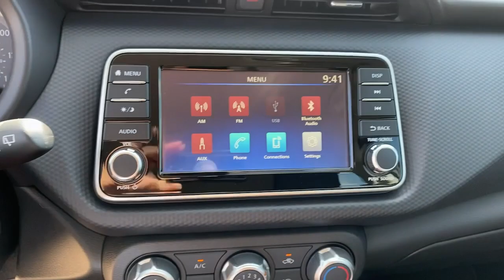2023 Nissan Kicks Weatherford, Fort Worth, Granbury, Saginaw, Dallas, TX PL552292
Fresh Powder New 2023 Nissan Kicks S available in Fort Worth, Texas at Fort Worth Nissan. Servicing the Weatherford, Granbury, Saginaw, Dallas, TX area.

3451 West Loop 820 S

Fresh Powder 2023 Nissan Kicks S FWD CVT with Xtronic 1.6L 4-Cylinder DOHC 16VbrbrRecent Arrival! 31/36 City/Highway MPG